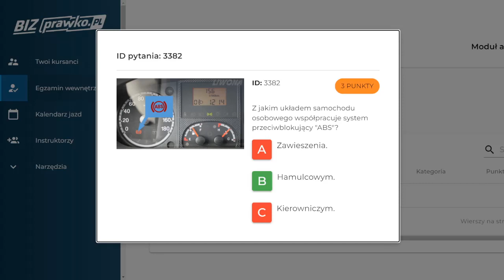Z jakim układem samochodu osobowego współpracuje system przeciwblokujący "ABS"? (3382)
Czy wiesz, z jakim systemem współpracuje układ przeciwblokujący ABS?
Obejrzyj ten film, aby dowiedzieć się więcej o różnych systemach samochodów osobowych i ich działaniu.

Z jakim układem samochodu osobowego współpracuje system przeciwblokujący "ABS"?

00:00 treść pytania
00:10 odpowiedź
00:25 wytłumaczenie błędnych odpowiedzi